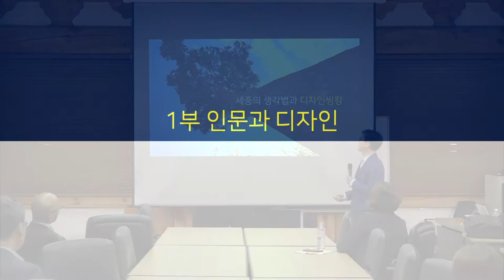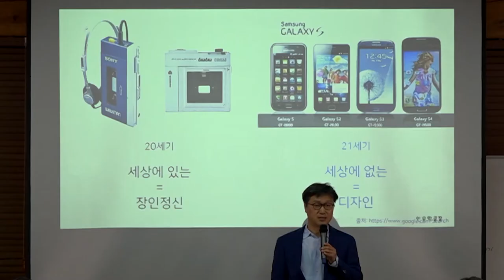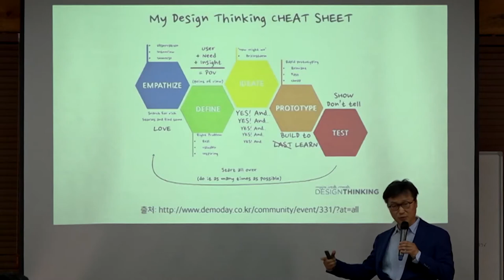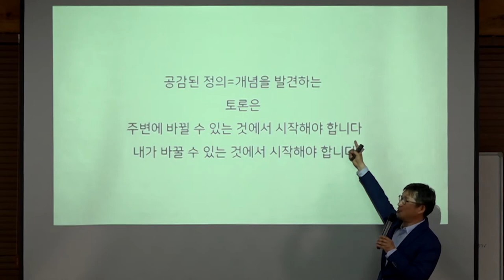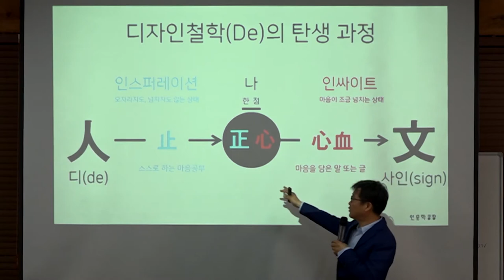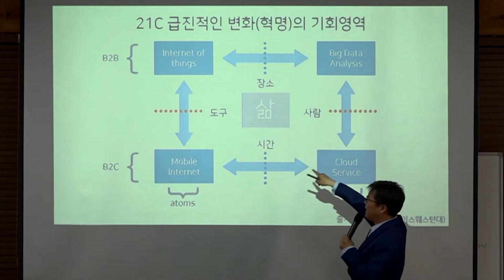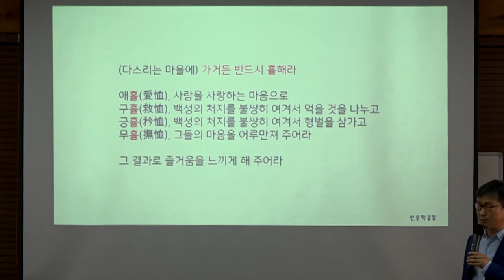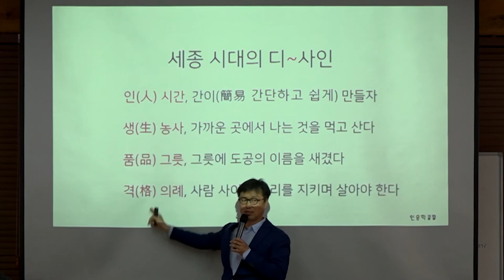새 일을 시작할 때 도움이 되는것 | 창의성 특강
사람 사이에서 생각하고 말하고 행동하는 것을 즐겼던 세종의 생각법이 오늘날 창의적 결과를 만드는 대표적 방법인 디자인 씽킹 방법과 닮아있다. 디자인 씽킹(Design Thinking)을 그대로 풀어보면 '(사람의)생각을 디자인한다'라는 말이다. 여러분과 같이 그 생각을 차근히 풀어 봅니다.